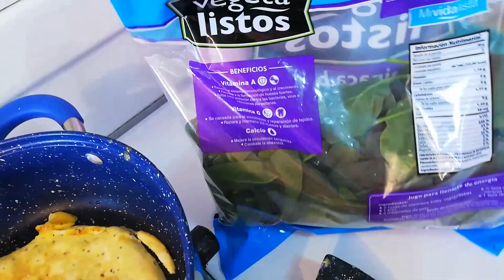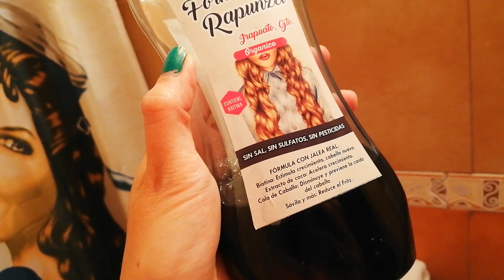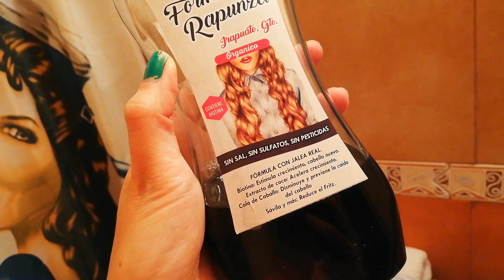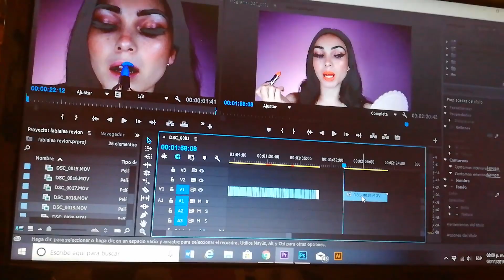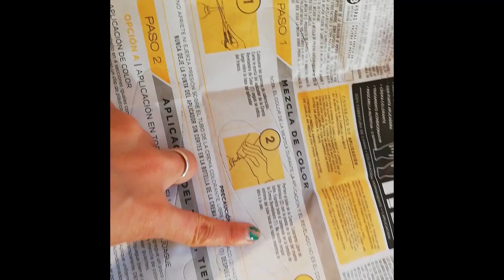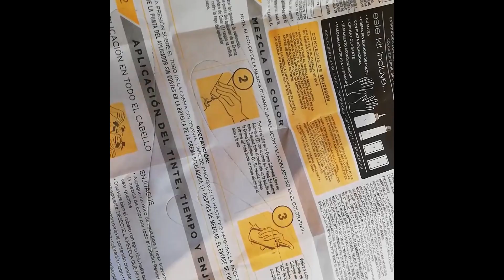Vlog Todo me sale mal!!! // rutina de mañana // Prosa 4 en 1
Hola Katytos!!!
Espero que les guste y prometo ir mejorando en los vlogs
Los amo!!!